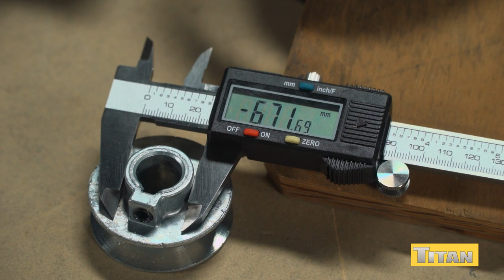6 in. Metal Digital Caliper \ Pied à coulisse numérique en métal de 6 po - 8609257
Provides accurate inside, outside, step and depth measurements of objects. It allows you to set zero at any position in the measuring range and features impact-resistant stainless-steel construction and automatic shutoff. The easy-to-read LCD display shows measurements in decimal inches and millimetres.

Permet d'obtenir des mesures exactes à l'intérieur, à l'extérieur, par étapes, en profondeur et au moyen d'un traceur. Permet de régler le zéro à toute position sur la plage de mesure et se caractérise par une construction en acier inoxydable résistant aux impacts et un arrêt automatique. L'écran ACL facile à lire indique les mesures en décimales, pouces et millimètres.